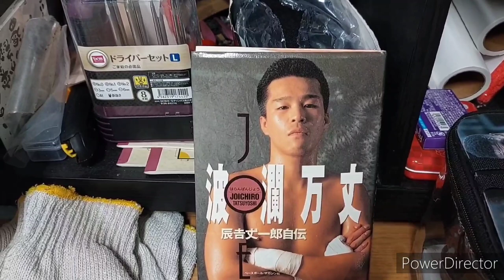辰吉丈一郎に憧れてボクシングを始めた男が、やんちゃ仲間のおかげで自分のジム持つ夢を叶えた‼️そんなボクシングを愛する男の新たな夢🥊いざYouTubeへ‼️ボクシング